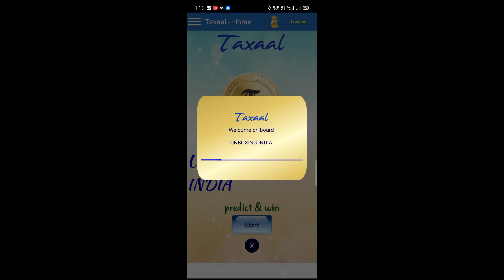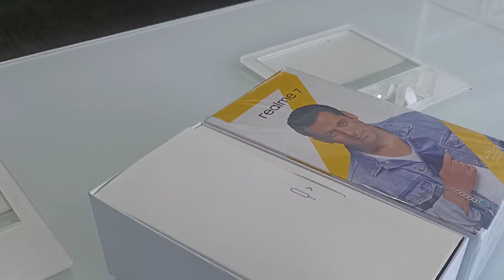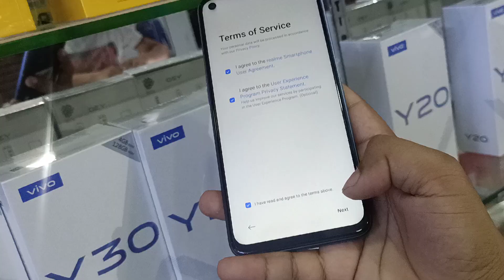Realme 7 Mist Blue Unboxing & First Impression !! Realme 7 Price , Specifications & Many More 🔥 🔥 🔥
Title_

Taxaal
Application Link

For Apple User__

Realme 7 First impression
Realme 7 Review
Realme 7 First Look
Realme 7 Mist Blue unboxing
Realme 7 Blue

realme 7 unboxing in Hindi
realme 7 review in Hindi
realme 7 design
realme 7 weight
realme 7 thickness
realme 7 display
realme 7 display resolution
realme 7 Corning gorilla Glass
realme 7 90hz refresh rate
realme 7 480 nits type brightness
realme 7 operating system
realme 7 android version
realme 7 UI
realme 7 chipset
realme 7 processor
realme 7 CPU
realme 7 GPU
realme 7 RAM and ROM
realme 7 📷 camera
realme 7 front camera
realme 7 fingerprint scanner
realme 7 battery
realme 7 blue colour